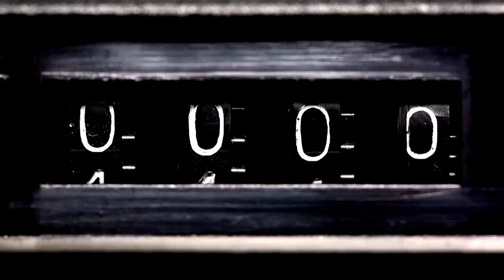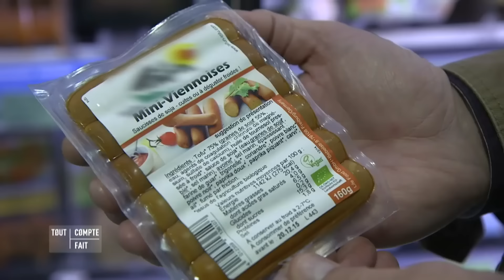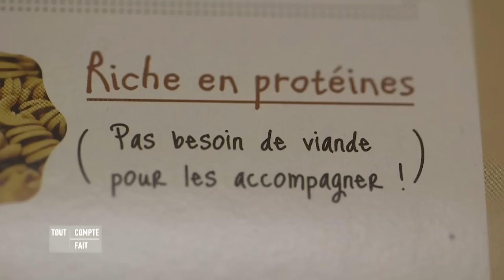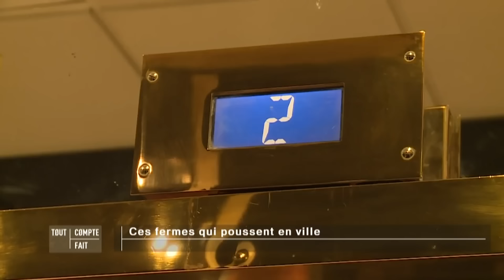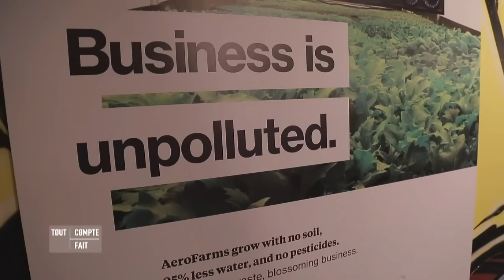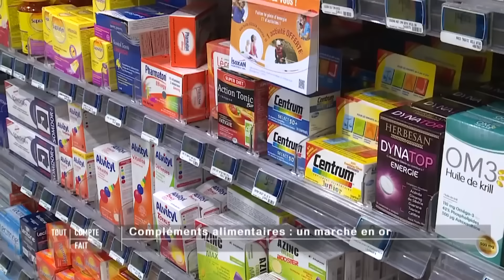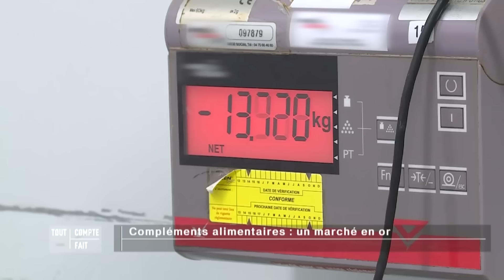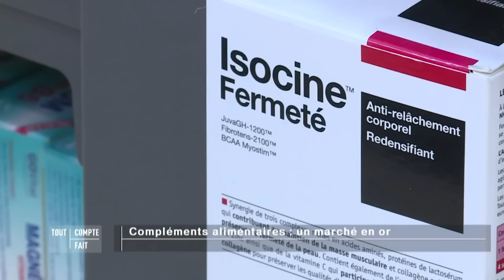Viande végétarienne, poulet modifié, insectes : la révolution dans nos assiettes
Tout Compte Fait 21 novembre 2015
Vers un futur sans viande
Des fermes dans la ville
Compléments alimentaires : un marché en or